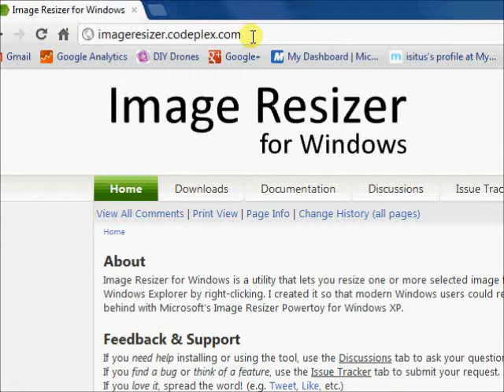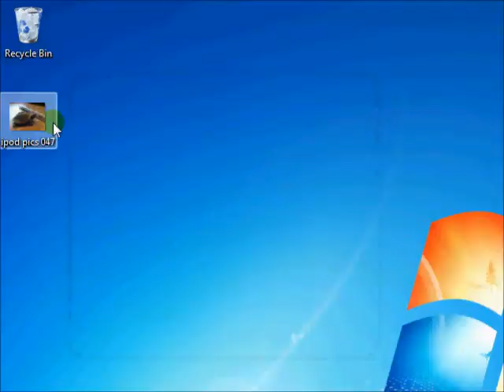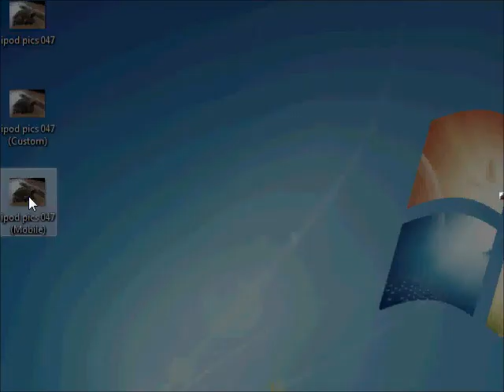Quick image resizer for Windows 7 --- like XP's PowerToys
Quick video on the installation and usage of the application Image Resizer